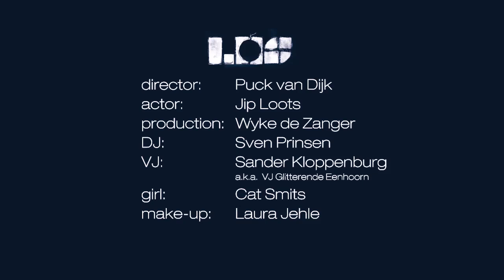LOS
LOS is een rauwe performance waarin theater, muziek en videokunst nauw samen werken om het verhaal te vertellen van een generatie die de grenzen van het hedendaagse hedonisme ver passeren. LOS maakt zichtbaar wat er in de hoofden van jonge feestgenoten omgaat als ze, na nachten niet te hebben geslapen en zich tegoed hebben gedaan aan alles dat verboden en bedwelmend is, besluiten nóg langer op te blijven.

Regie en Concept: Puck van Dijk // Spel: Jip Loots // Visual Art en Vormgeving: Sander Kloppenburg // Muziek: Sven Prinsen // Productie: Wyke de Zanger // Assistente: Cat Smits